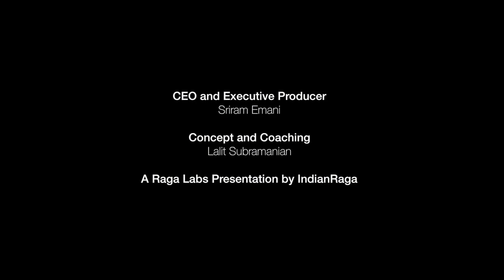Thillana in Raga Rathipathipriya : White Plains Labs | Indian Classical Music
Rathipathipriya is a unique ragam in Carnatic classical music. In his debut Raga Lab, instructor and IndianRaga Fellow Lalit Subramanian adapted maestro TV Gopalakrishnan's Thillana in this ragam and added harmonies to bring together this talented group from New York!